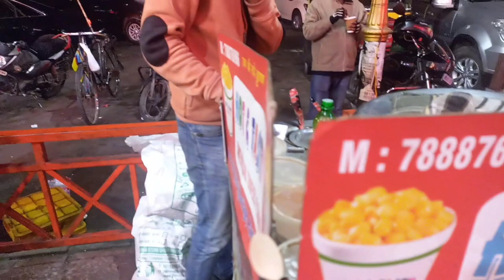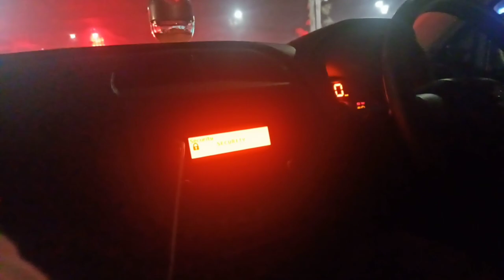bahar jaa ke mood khrab hogya || ANUMALHOTRA || VLOGS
Anumalhotra
anumalhotra vlogs
family vlogs
comedy
funny
entertainment
daily vlogs
anumalhotra video
Indian vlogs
Punjab vlogs
vlogger
bloggers
blogs
daily life vlogs

trending vlogs